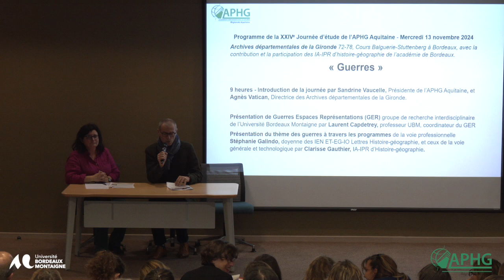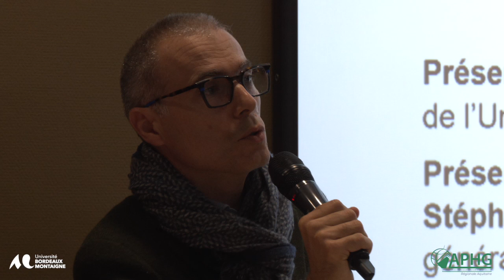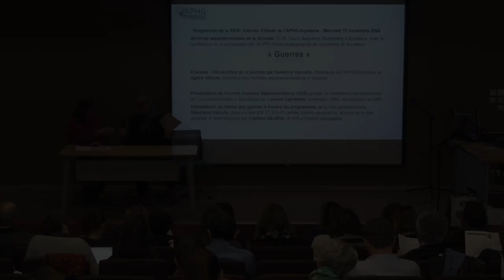XXIVe Journée d’étude de l’APHG Aquitaine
Présentation de Guerres Espaces Représentations (GER) groupe de recherche interdisciplinaire de l’Université Bordeaux Montaigne par Laurent Capdetrey, professeur UBM, coordinateur du GER